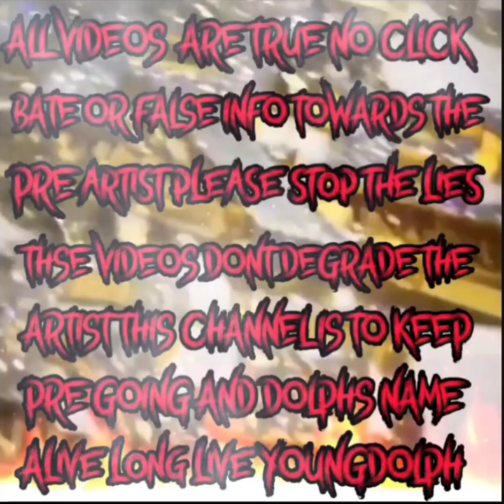Bigg Unccc - Doing Whip it's on ig live 🤣. Must watch!